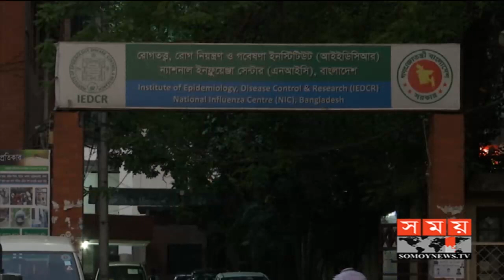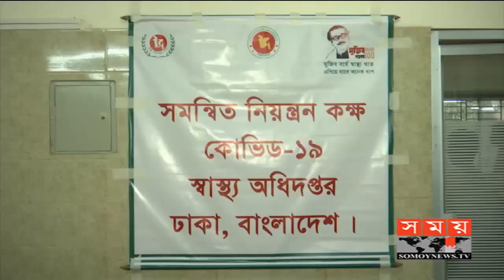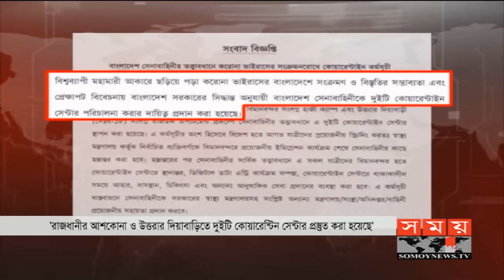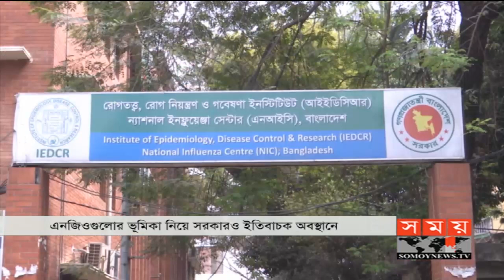সকালের সময় | সকাল ৮টা | ২০ মার্চ ২০২০ | Somoy tv bulletin 8am | Latest Bangladesh News